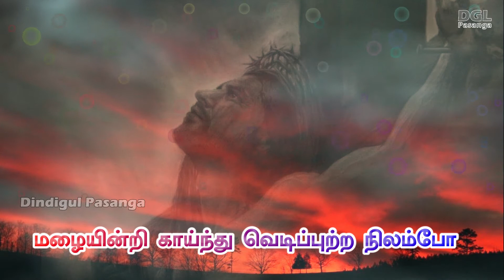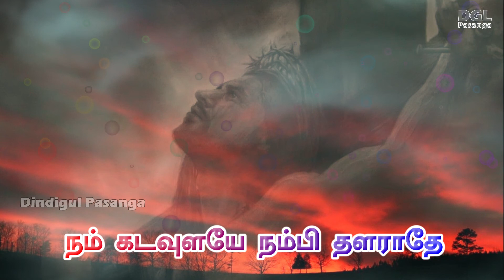Uyirulla Iraiva - Lyric Video | Tamil Devotional Songs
உயிருள்ள உள்ள தமிழ் பாடல் வரிகள்

Please Subscibe our Channel and Give your Support Us.